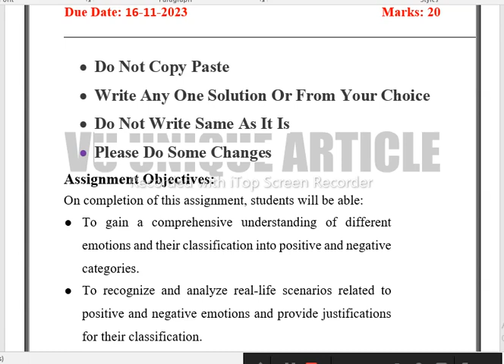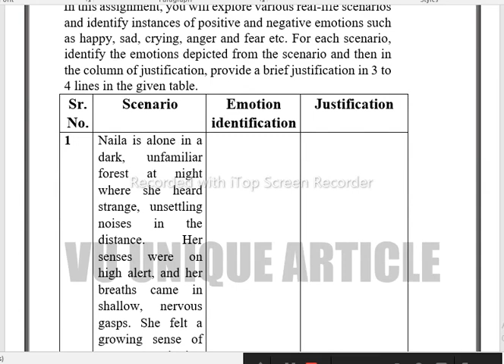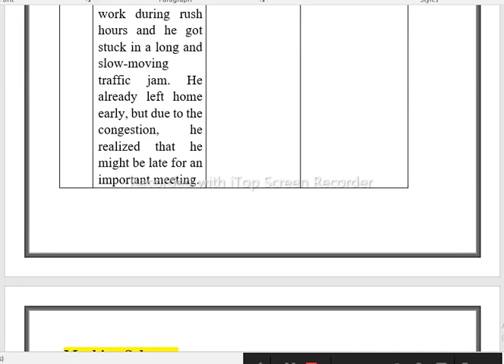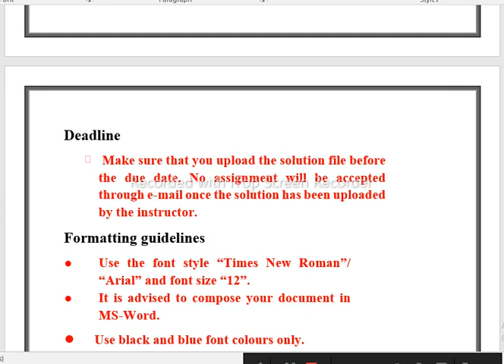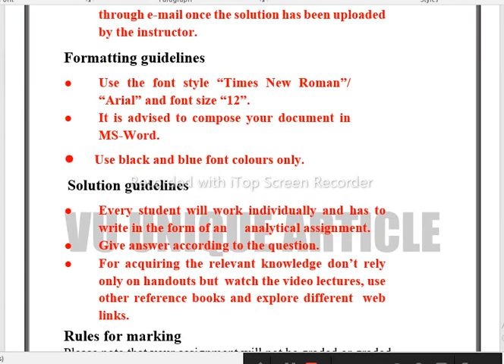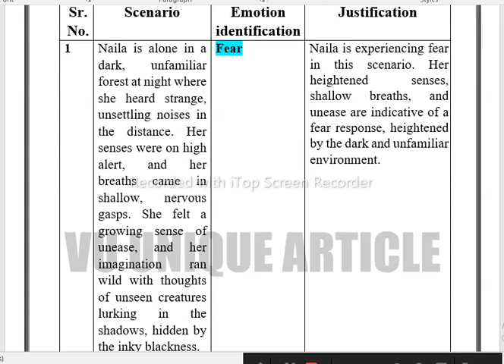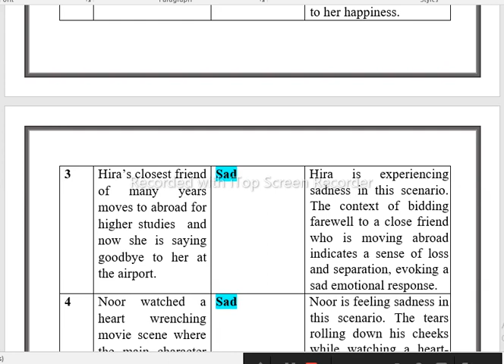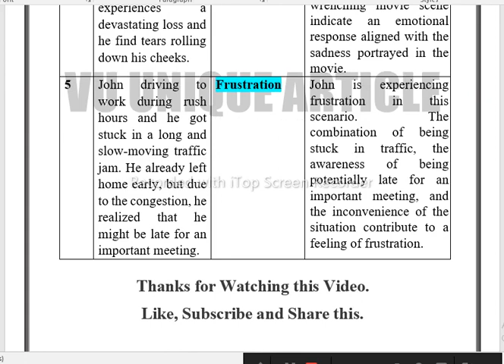PSY409 Assignment 1 Solution 2023 / PSY409 Assignment 100% Solution Fall 2023/ PSY409 Fall 2023